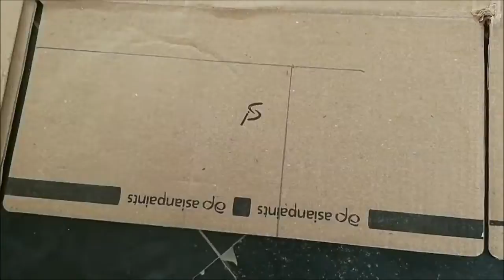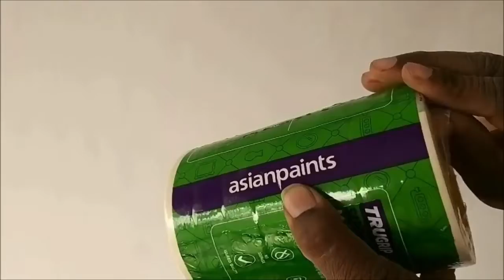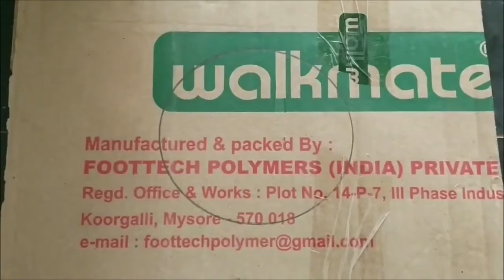3D Illusion painting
IF YOU WANT MAKE YOUR HOME LIKE THIS Illusion